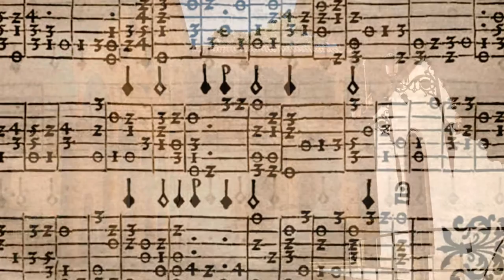Fantasia 18 (Fuenllana-1554) by Rómulo Vega-González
"Fantasia del author" (n.18) (folio xlvii LIBROII ) Rómulo Vega-González

Source/fuente:
Fuenllana, Miguel de (1554). ORPHENICA LYRA.

Info:
English